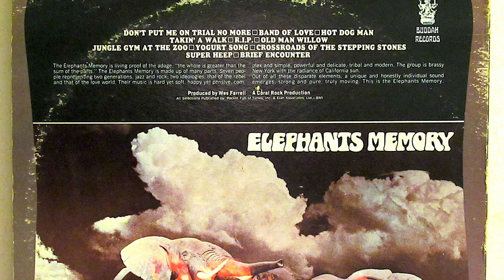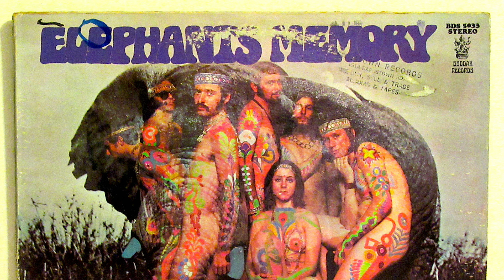Elephants Memory - "Crossroads Of The Stepping Stones"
Record album released in 1969.   Buddah  BDS-5033.